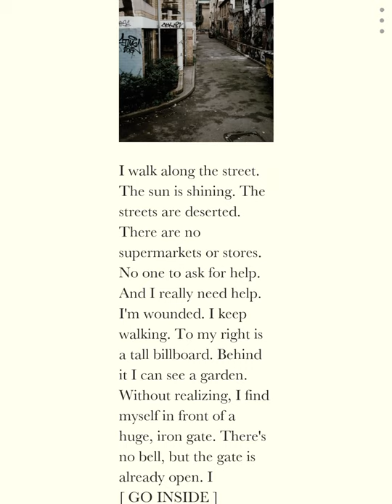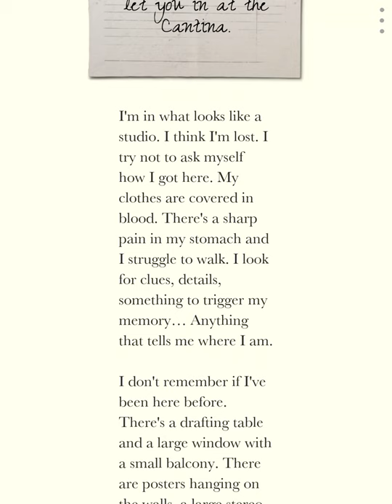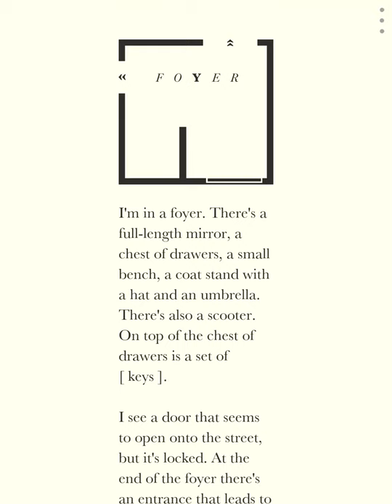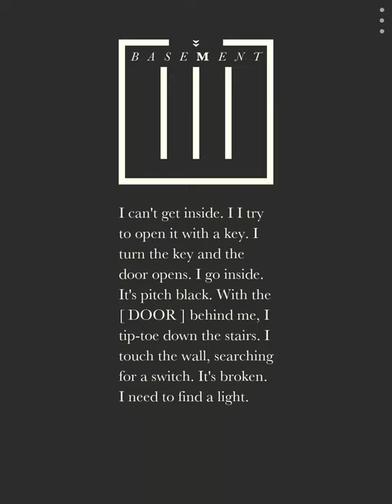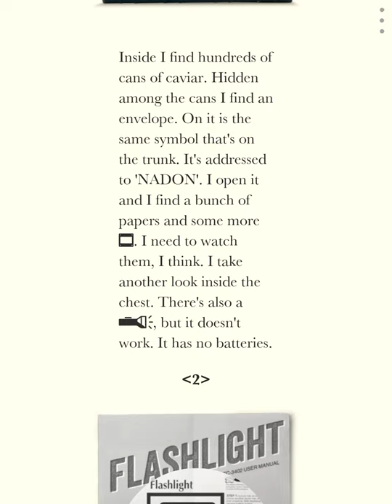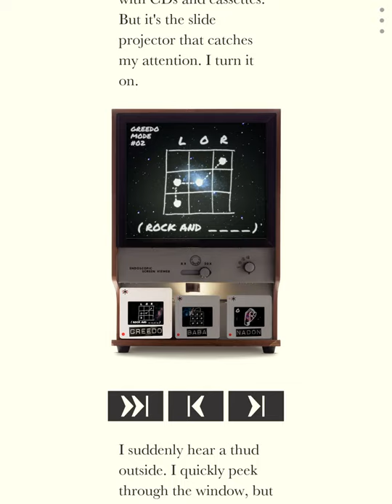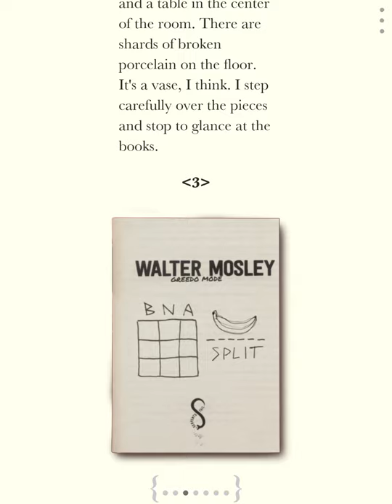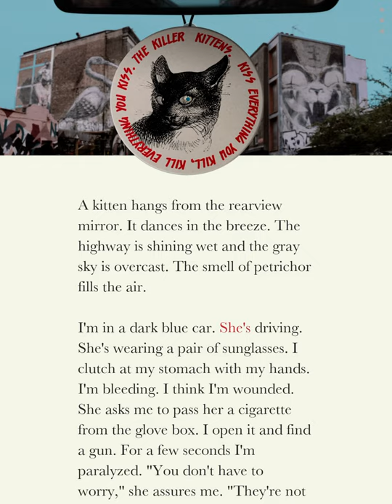unmemory: iOS / Android / PC Gameplay Walkthrough Part 7 (by Plug In Digital)